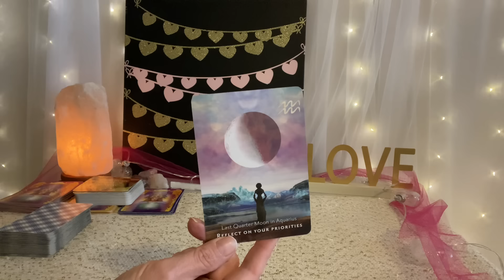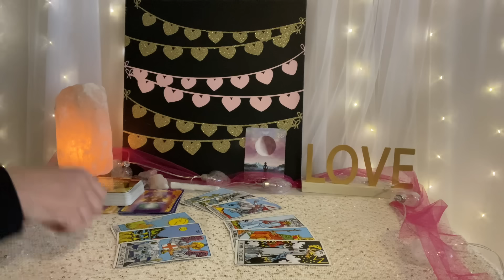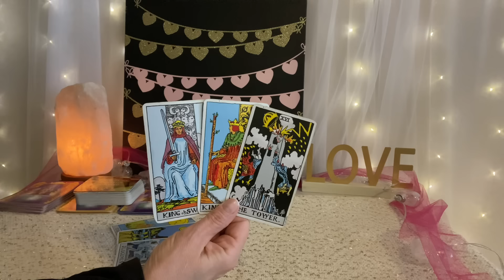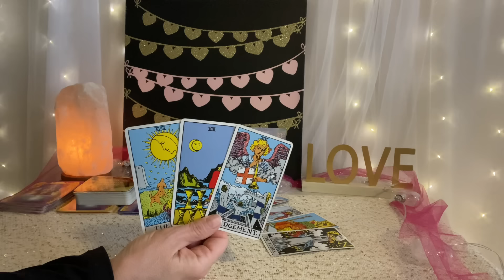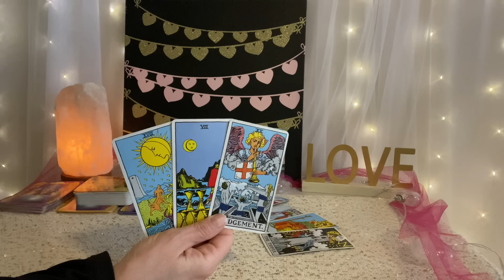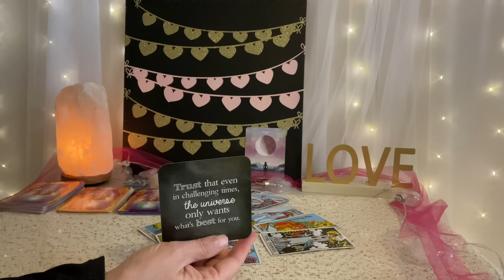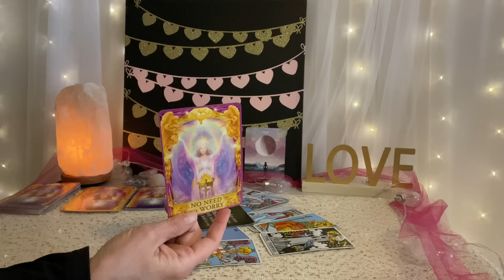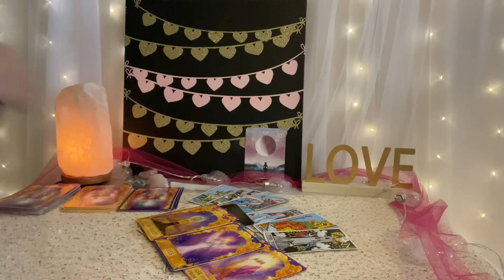CANCER Love Tarot May 2024–A conversation that changes everything❤️❤️